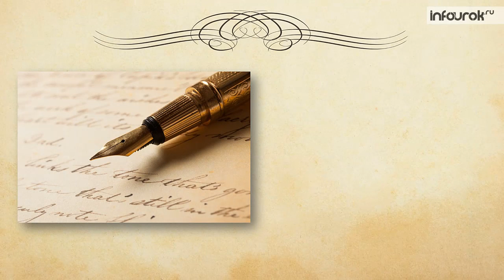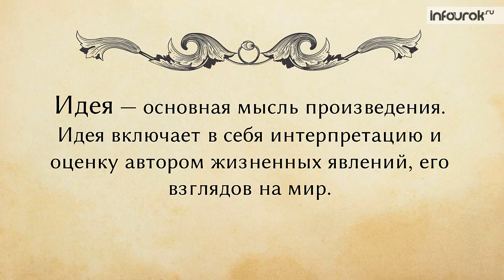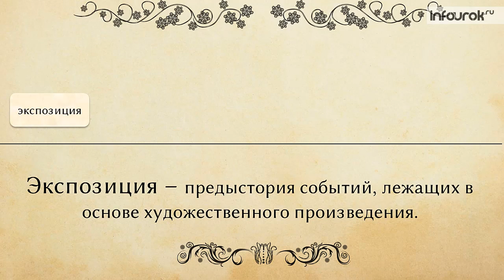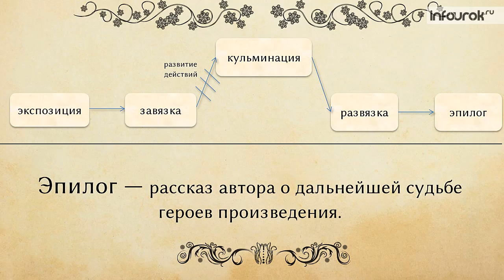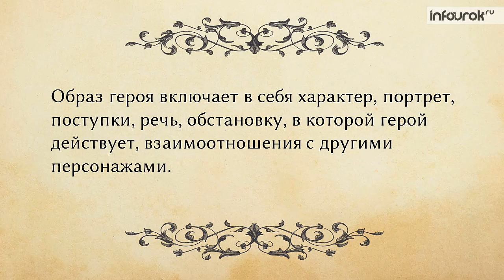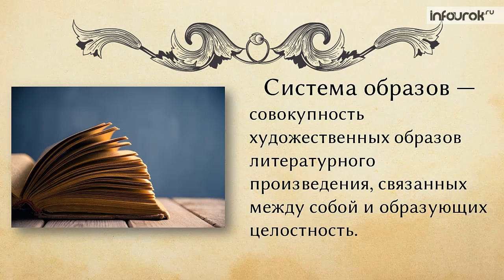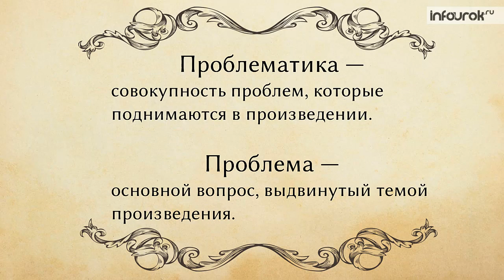Форма и содержание литературного произведения | Русская литература 9 класс #50 | Инфоурок